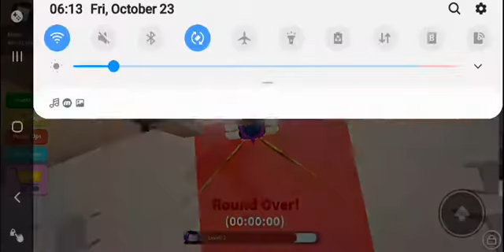Just a normal tower of dread 2 roblox video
Anyways so yeah this game is still open